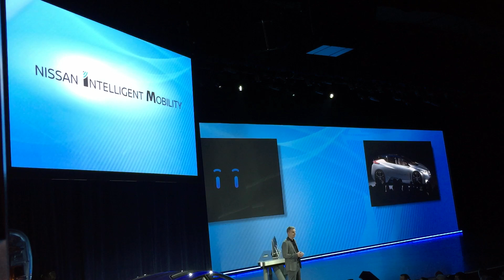Nissan's Ogi Redzic Connected Vehicles and Mobility Services at CES 2017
Ogi Redzic SVP, Connected Vehicles & Mobility Services Renault-Nissan Connected Vehicles and Mobility Services presentation at CES2017.

“We believe that our increasingly connected, intelligent, autonomous and non-polluting cars will help change the face of mobility in the future. We see a future where robot-vehicles will become a big part of the overall mobility ecosystem.”

- Ogi Redzic, Alliance Senior Vice-President,
Connected Vehicles and Mobility Services.

Nissan Press release:

Electrification

The Nissan LEAF, the first mainstream, mass-marketed electric vehicle, remains the world’s best-selling EV with more than 270,000* vehicles sold since its launch in December 2010. In addition to the LEAF, Nissan also sells the e-NV200, a light commercial vehicle sold mainly in Europe and Japan since 2014.

Renault has sold more than 125,000 electric vehicles worldwide since 2011. It has the largest electric vehicle line-up with Renault ZOE, Kangoo Z.E., Fluence Z.E., the SM3 Z.E. and the Twizy. Renault leads the European EV market and one out 4 EVs sold there is a Renault. The ZOE is the most sold EV in Europe.

Mitsubishi Motors has sold the i-MiEV worldwide since 2010.

As the pioneer and global leader in zero-emission electric vehicles, our objective remains to be the number one provider of mainstream mass-market and affordable EVs around the world.

In total, 12 new electric vehicles will be launched by the end of 2022. We will achieve economies of scale by utilizing common electric vehicle platforms and shared components.
Of the 12 new electric vehicles, 70 percent will be based on these common platforms and 100 percent of e-components will be shared. We will also introduce common e-powertrain families that will contribute to reducing EV powertrain costs by 20 percent over the course of the plan. The cost of batteries will also be reduced by 30 percent.

This combination of increased battery efficiency and new powertrains will extend the range of our EVs. By 2022, we expect the range of these vehicles to exceed 600 kilometres, calculated under NEDC homologation methodology. More efficient batteries will contribute to faster charging times, removing another source of range anxiety. We expect to provide a range of 230 kilometres per 15-minute charge by 2022, up from 90 kilometres today – also under NEDC homologation methodology.

Alongside our pure EV efforts, we will adopt Mitsubishi’s plug-in hybrid technology for new models in the C/D segment for Renault and Nissan.

Taken together, the combination of pure battery EVs, PHEVs, e-powertrains and mild hybrids will lift the penetration of electrified models to 30 percent of total Alliance volumes by the end of 2022.

This will complement our other advances in connectivity and autonomous systems.